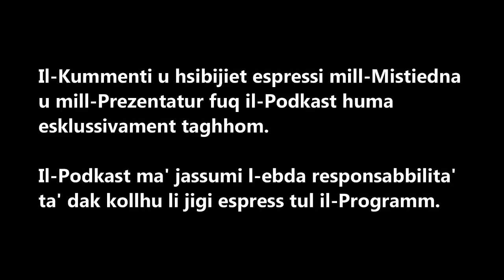Il-Podkast - Minn xix ghaddejtu wara tlett Miscarriages